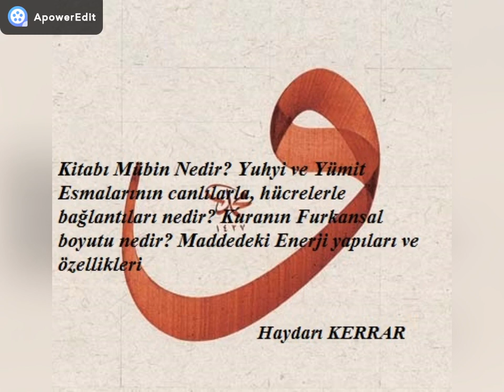Kitabı mübin nedir? maddenin enerji boyutu ve hafıza özellikleri ve yuhyi ve yümit esma ilişkisi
bu video hocamızın daha önce yayınladığımız Yasin 12 ayetinin tefsirinden bir bölümdür. önemli olduğundan dolayı müstakil yayınladık. Kitabı Mübin Nedir? yuhyi ve yümit esmasının canlılarda ve madde de tecellileri nasıldır? İnsan neden yaşlanır? Kuranın furkansal boyutu nedir? maddenin enerji yapısı ve kaydetme özellikleri varmıdır? bereket bulmanız duasıyla